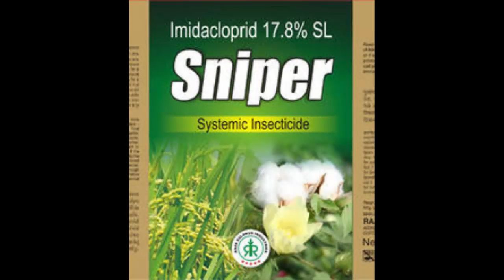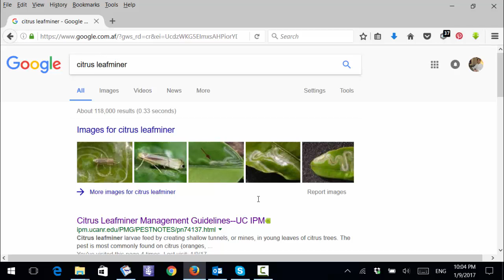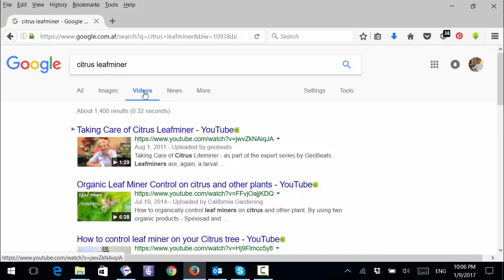Citrus leafminer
Citrus leafminer is one of the most important pest in citrus nurseries in Afghanistan.
In this video you learn how to identify and control this pest.